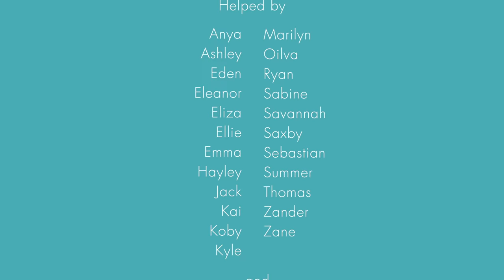Stormwater Selfie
Narrabeen Lakes Public School produced this mini eco films about stormwater pollution with Pittwater Council staff from the Coastal Environment Centre.

Council